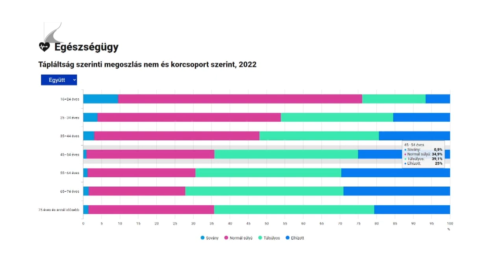Javuló egészségérzet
2022-ben a magyar lakosság közel kétharmada elégedett volt az egészségével. A KSH felmérése szerint az iskolai végzettség, illetve a jövedelmi helyzet jelentősen befolyásolja a vélt, azaz a szubjektív egészségi állapotot. A meghatározó tényezők négy fő csoportba sorolhatók: életmód, genetika, környezet, valamint az egészségügyi ellátórendszer hozzáférhetősége.